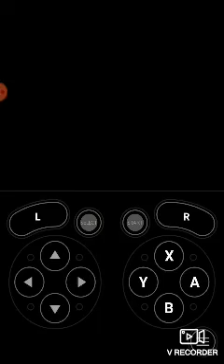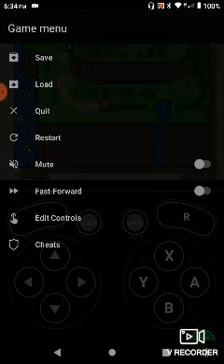GamePlay @Classic Mario World 2 : TheGreatAlliance @SNESdrunk Arcade